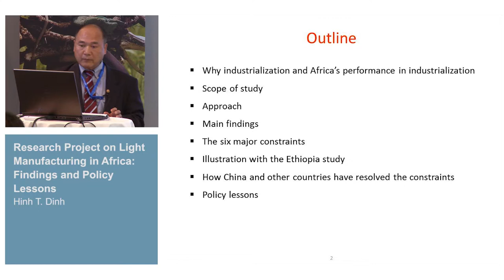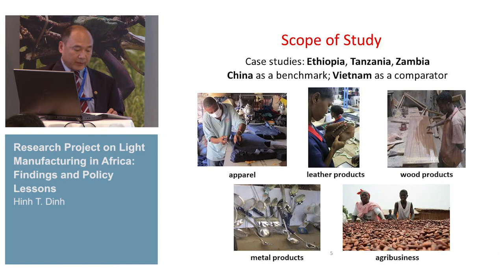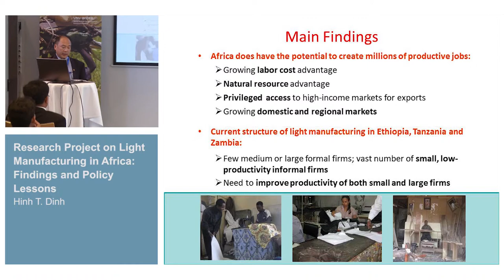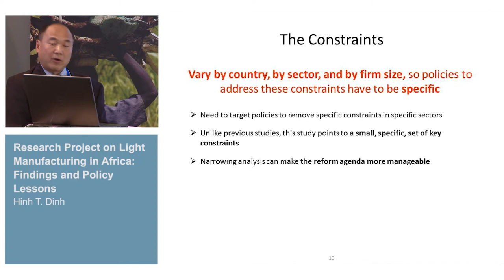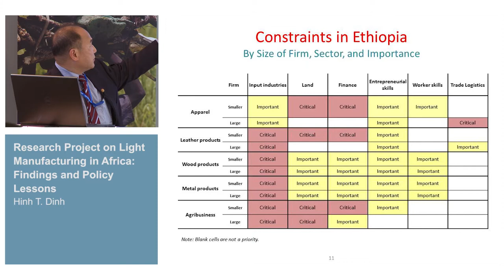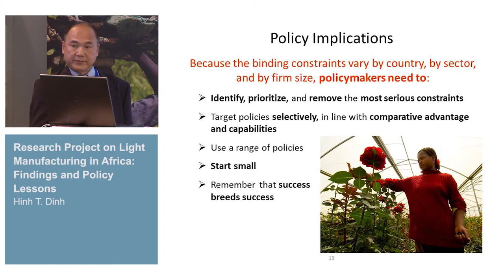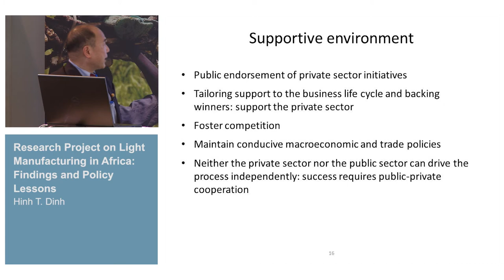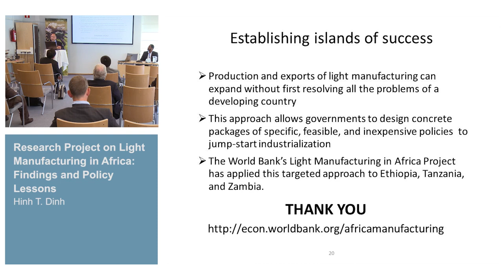L2C Conference - Industrial policy for Africa: why and how? (II) 1/3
Hinh T. Dinh: Research Project on Light Manufacturing in Africa: Findings and Policy Lessons